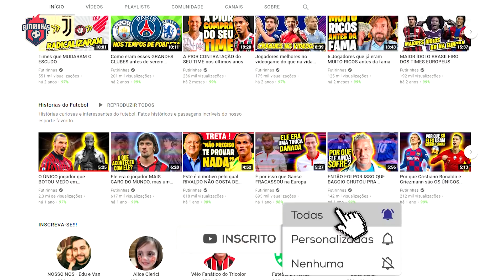POR QUE SUAREZ ESTAVA TÃO TRISTE APÓS SER CAMPEÃO?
Luís Suarez é um dos melhores atacantes do mundo e de toda uma geração. Principal artilheiro da história da seleção uruguaia e recentemente campeão espanhol, ao conquistar a La Liga pelo Atlético de Madrid, marcando o gol do título diante do Valladolid. Após o jogo, o atacante chorou muito enquanto falava com sua família e não poupou críticas ao ex-clube e a maneira com a qual foi tratado...